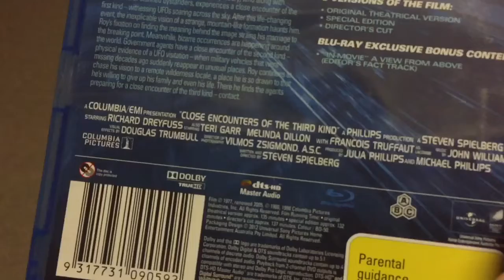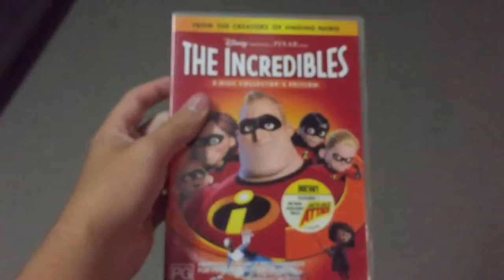James’s mounthly vhs/DVD/bluray pickups (October 2021)